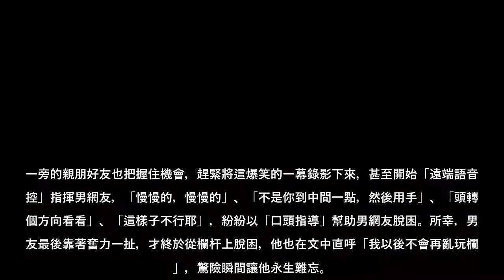許多人都會趁著農曆春節的時候與家人團聚、培養感情，但歡聚過程中可要注意自己的「人身安全」！日前，一名男網友在嬉戲的過程中，不慎將自己的頭卡在欄杆的縫隙中...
許多人都會趁著農曆春節的時候與家人團聚、培養感情，但歡聚過程中可要注意自己的「人身安全」！日前，一名男網友在嬉戲的過程中，不慎將自己的頭卡在欄杆的縫隙中，左拉右扯都不能順利脫出，一旁的家人還樂呵呵的進行「遠端語音操控」，讓他羞恥地直呼「我以後不會再亂玩欄杆」。
該名男網友在《爆廢1公社》分享影片，只見他的頭意外卡在欄杆內，即便拿下眼鏡、使出吃奶的力氣硬拉，都無法順利脫困。尷尬之際，一旁的小朋友還有樣學樣的想將頭一起伸出欄杆外，讓男網友急得大喊「走開啦」，深怕小朋友也陷入與自己相同的「人身危機」之中。
一旁的親朋好友也把握住機會，趕緊將這爆笑的一幕錄影下來，甚至開始「遠端語音操控」指揮男網友，「慢慢的，慢慢的」、「不是你到中間一點，然後用手」、「頭轉一個方向看看」、「這樣子不行耶」，紛紛以「口頭指導」幫助男網友脫困。所幸，男網友最後靠著奮力一扯，才終於從欄杆上脫困，他也在文中直呼「我以後不會再亂玩欄杆」，驚險瞬間讓他永生難忘。
影片分享後，引來廣大網友回響，「新年一大早就來這齣」、「笑死...一切都不是欄杆的錯」、「男人的快樂就是這麼簡單」，也有人開玩笑表示，「所以你頭為什麼要進去呢？」、「其實頭過身就過，他可以身體鑽過去」、「很棒的家長！這是最好的身教」、「拍攝者不救？」、「我以為你要在那邊待到開工」。
男網友不慎將自己的頭卡在欄杆的縫隙中，一旁的親友還樂呵呵的錄影並「遠端語音操控」。圖／截自《爆廢1公社》 ...